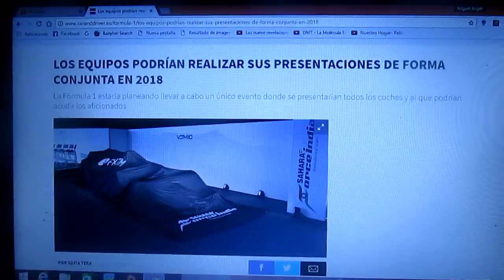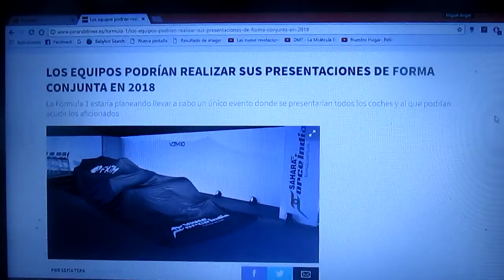En 2018 los equipos podrían hacer sus presentaciones de manera conjunta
La F1 estaría haciendo un plan de llevar a cabo un evento único en donde todas las escuderias presentaran en un solo día sus autos y también podrían asistir los aficionados de cada equipo